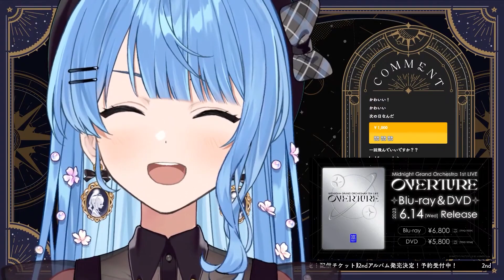用嘴巴放煙火 ?! 這是快結束的節目互動環節?? 什麼東西啦 !! 【星街すいせい / 田所あずさ 】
本篇 :
127『星街すいせい・田所あずさ　平行線すくらんぶる』(2023年9月3日放送分)

謝謝 :D